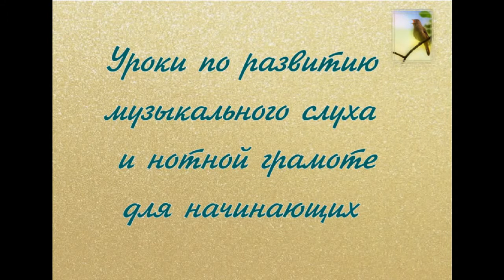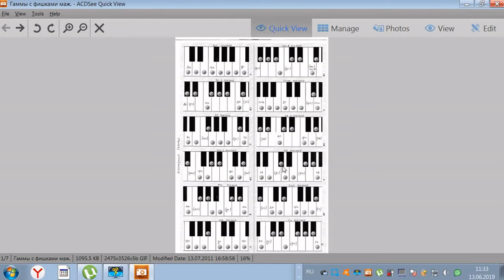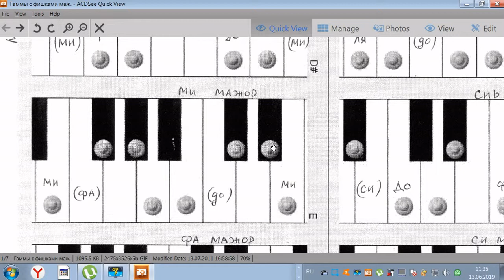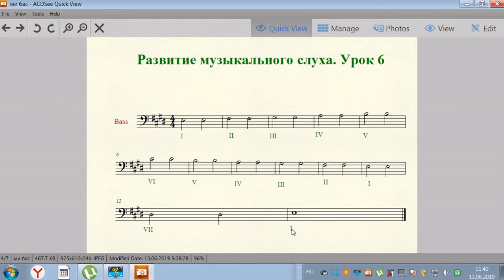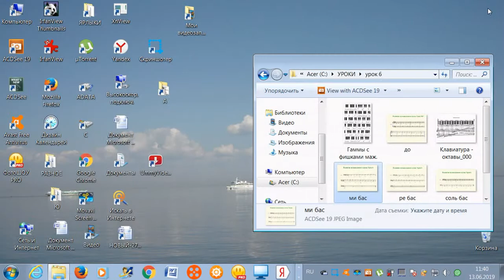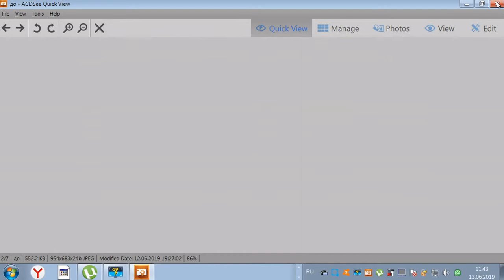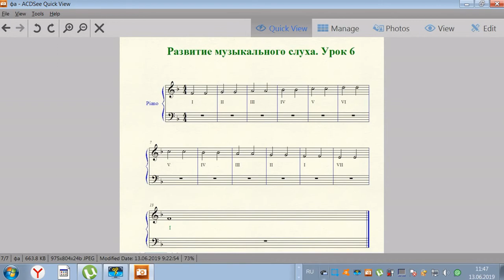Урок 6 по развитию музыкального слуха и нотной грамоте для начинающих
Сегодня тренировки для мужских и женских голосов. Как и в прошлом уроке, будут выставлены номера ступеней под нотами. Мы поем от тоники "соль" в большой и малой октавах, от тоники "ми", тоники "до" и тоники "фа".  Гамму ми мажор мы также просматриваем по тонам и полутонам на клавиатуре с фишками - очень полезное пособие!   Мы говорим с вами о том, что III ступень в мажоре всегда должна петься высоко, а  IV - низко.  А как будет петься VII  ступень  и VI , когда мы движемся по направлению к ней вверх? Как точно написать значок "диез", чтобы он читался правильно? Обо всем этом вы узнаете из сегодняшнего урока. Приятных вам тренировок!

Православной певческой школе «ПРЕОБРАЖЕНИЕ» при Храме на Крови г. Екатеринбурга в этом году исполнилось 19 лет. За эти годы в ней проучилось более 1000 прихожан нашей Митрополии и других Епархий. Подробнее о школе можно прочитать
Ангела Хранителя!
Ваша Елена Румянцева